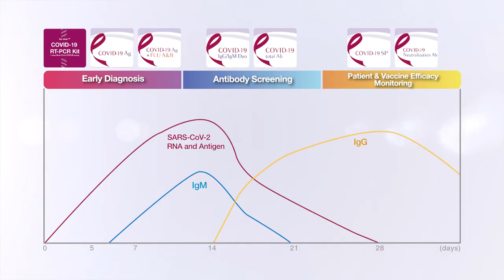COVID-19 Product line up Introduction Video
SARS-CoV-2 (Covid-19) Product line up

The novel coronavirus (CoV) discovered in Wuhan city in January 2020 was officially renamed severe acute respiratory syndrome coronavirus 2 (SARS-CoV-2). Coronaviruses are a class of RNA viruses widely found in
birds and mammals, including humans.

NanoEntek offers effective solutions including tools for SARS-CoV-2 detection, diagnosis to vaccine development and patient monitoring.

[Product line up]

ㆍCOVID-19 RT-PCR kit: Detects N and E genes
ㆍCOVID-19 Ag: Detects the nucleocapsid protein
ㆍCOVID-19 Ag& Flu: Detects the nucleocapsid & nucleoprotein of Influenza A & B strains
ㆍCOVID-19 IgG/IgM Duo: Detects IgG and IgM antibodies
ㆍCOVID-19 total Ab: Checks the immune response against nucleocapsid protein
ㆍCOVID-19 SP: Detects IgG and IgM antibodies against spike protein
ㆍCOVID-19 Neutralization Ab: Detects the neutralizing antibodies